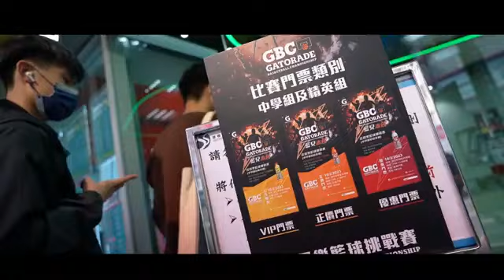Gatorade Basketball Championship 2024